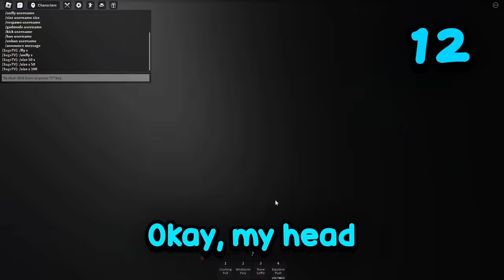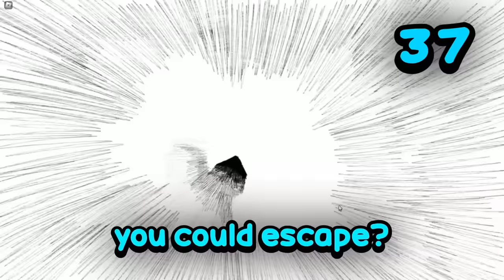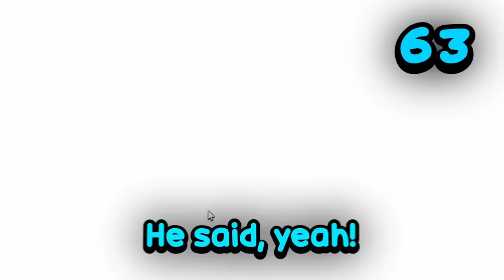I Tested 101 Experiments in The Strongest Battlegrounds